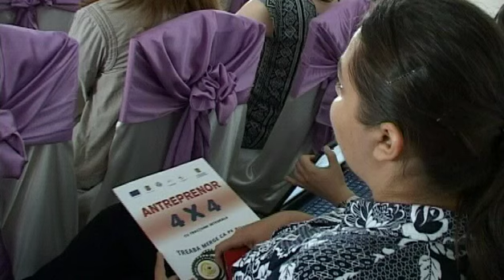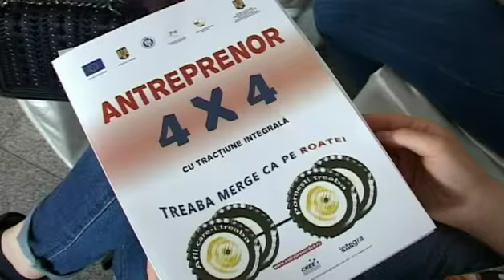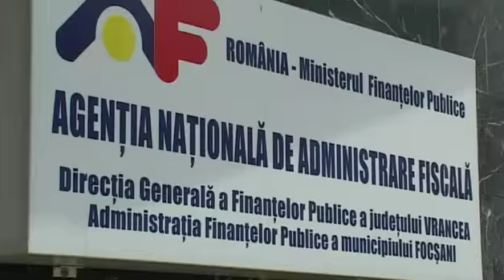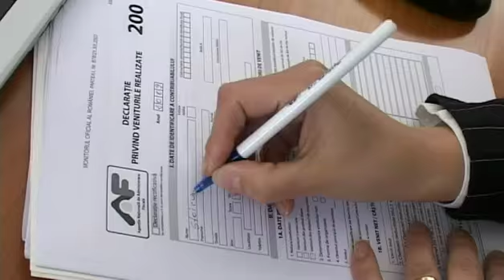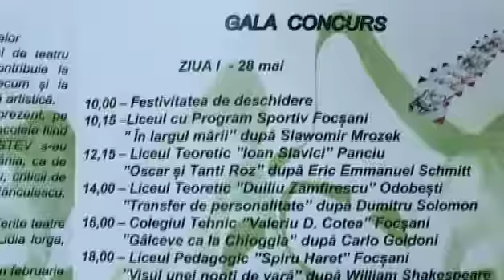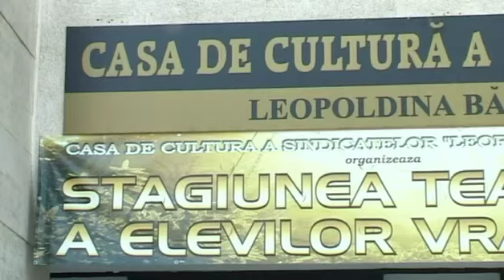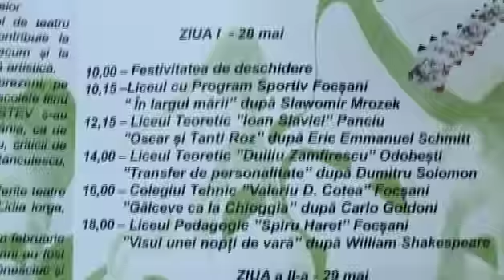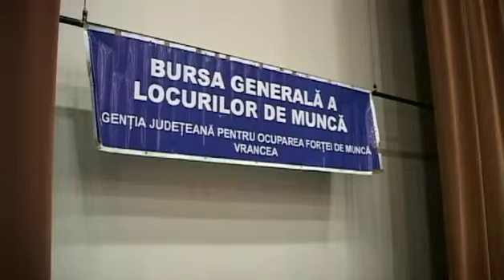JURNAL STIRI ATLAS VRANCEA 26 MAI 2015